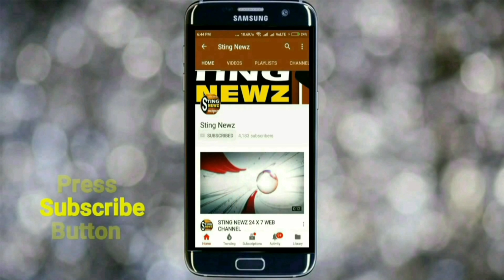তৃণমূলে ফেরার জল্পনা ওড়ালেন মুকুল-পুত্র শুভ্রাংশু রায়, কতদিন বিজেপিতে থাকবেন? তাও বললেন তিনি